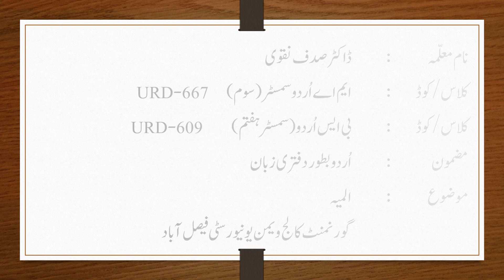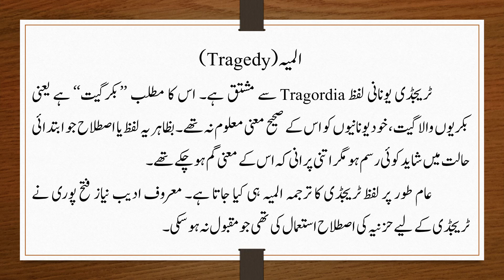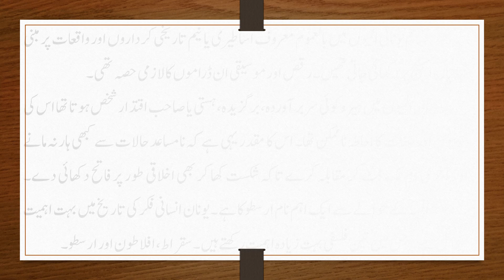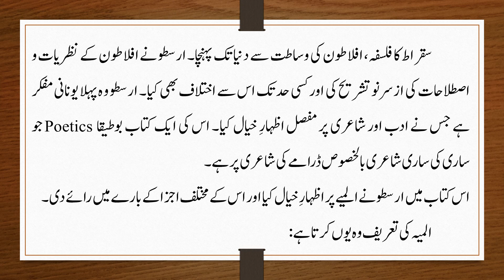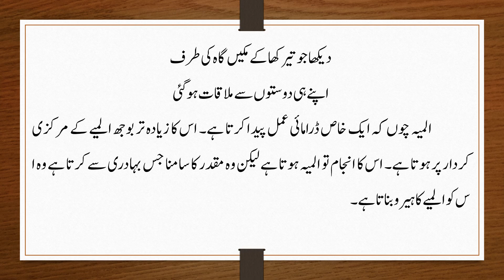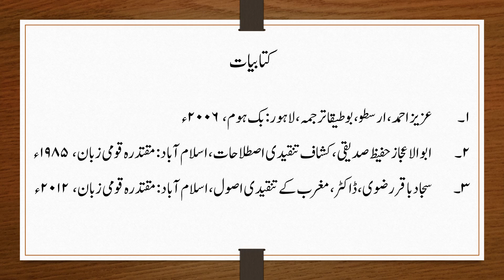Almiya | Urdu Daftari Zubaan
this lecture is for B.s 7th semester and M.a 3rd.